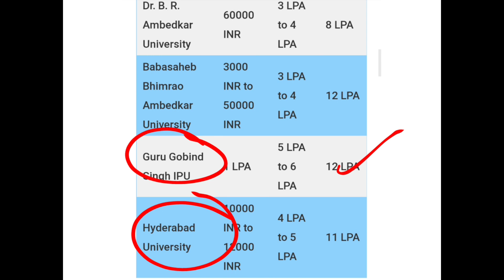CUET PG 2024 Best University For placement 😱💯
CUET PG Discussion Group:-